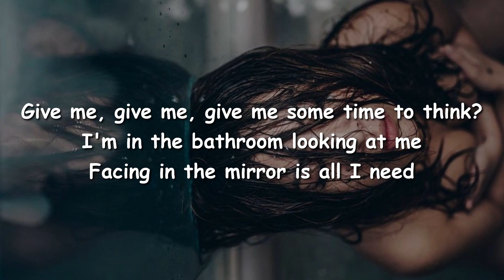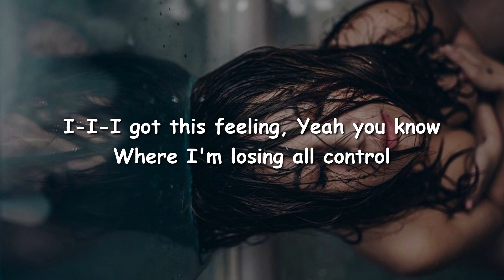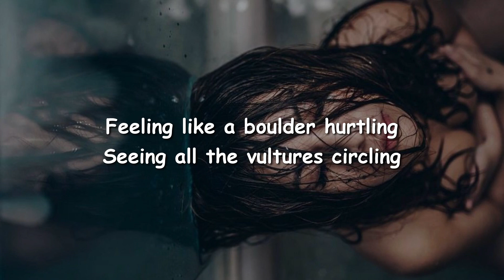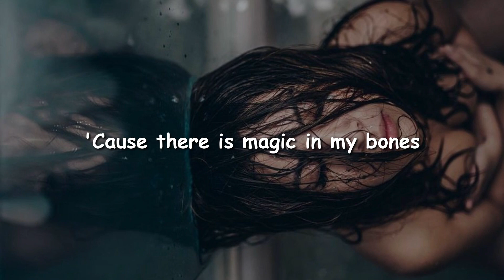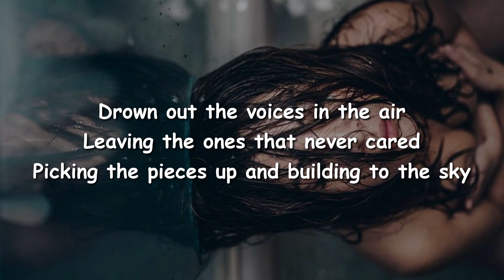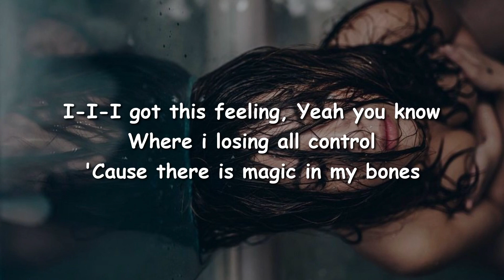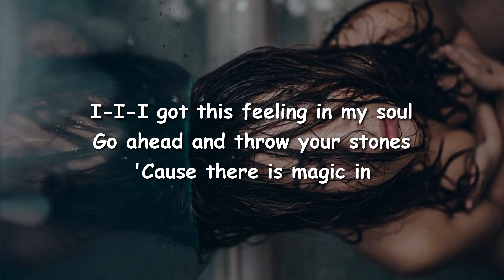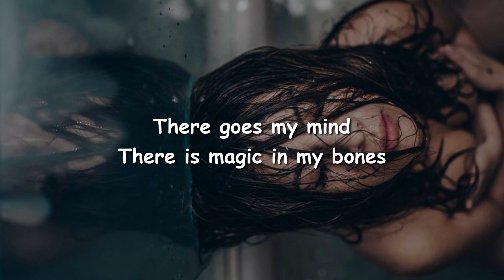Bones - Imagine Dragons ( Lyrics )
➤ INFORMATION

♪ Song: Bones
♪ Artists: Imagine Dragons

This is a lyric video for “Bones" by Imagine Dragons